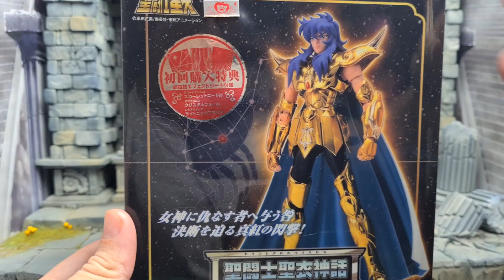Comparativo Milo de escorpião MST VS Milo de escorpião Bandai.